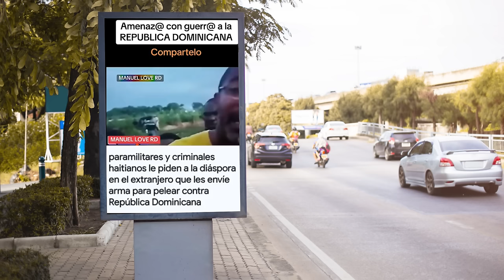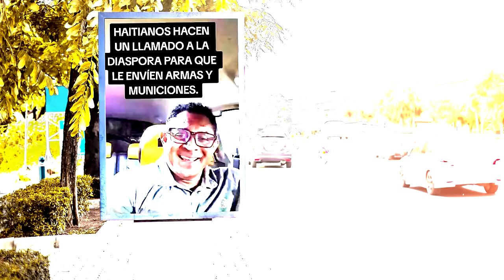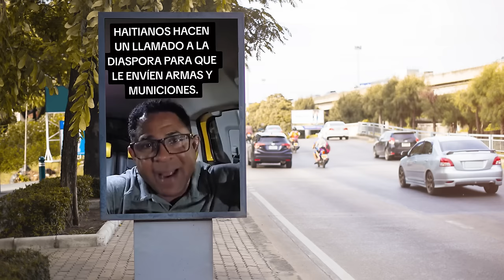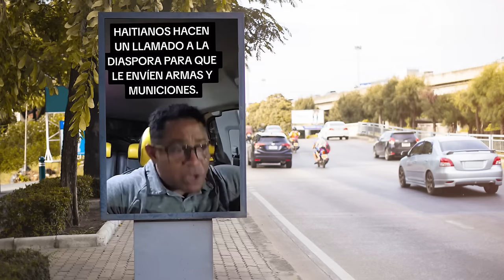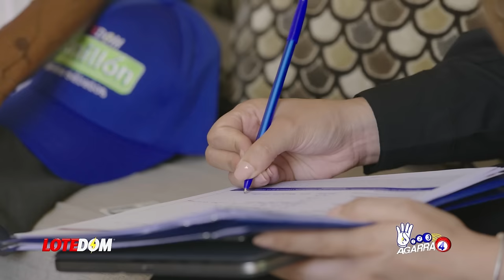¡Primero Fue El Río Masacre, Ahora Van Por Las Armas! ¡Los Vecinos No Quieren Comida, Quieren Plomo!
Desde el vecino país se ha un insólito llamado a sus congéneres en cualquier parte del mundo, usted pensaría que tratandose de un país que come galletitas de tierra pues caramba sería comida lo que han de pedir pero no!  Acá todos los detalles.

3,500 por hora. Grabación a 1080. Entrega de material editado.

 día.

5,000 por cada video no mayor a 2 minutos.